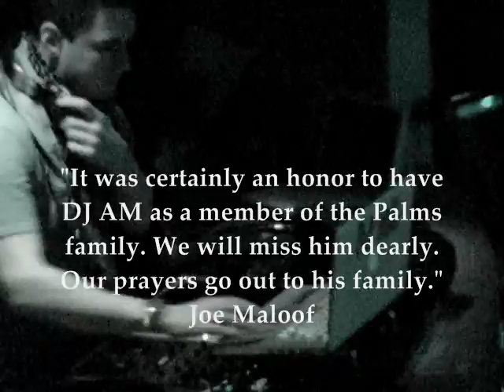Remembering DJ AM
I was at Street-Scene in San Diego this weekend and spoke with Matt Diablo (91x Radio Personality) about DJ AM and then was there for the Public Enemy tribute during their show. Spoke with DJ Chris Cutz and Joe Maloof of the Palms Casino via cell.

April 19, 2007 - San Diego - Stingaree. Nightvision video of DJ AM is at the end of the video. Check it out and let me know what you think of his style of DJing.

video by: Chris Morrow

As seen ON CNN

The popular disc jockey was found dead in his New York apartment Friday afternoon.